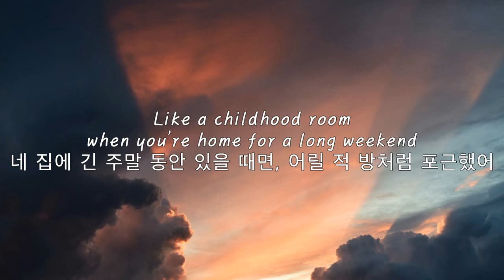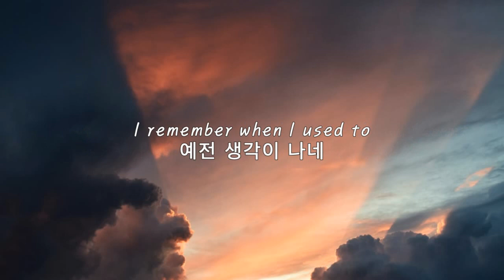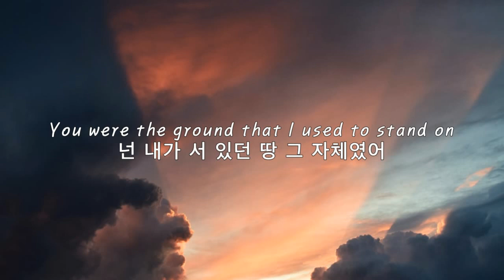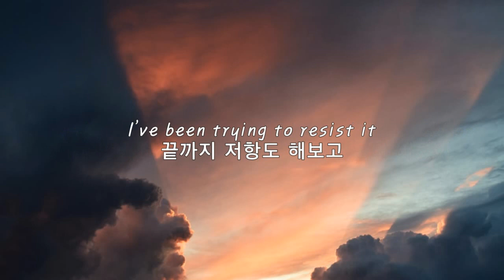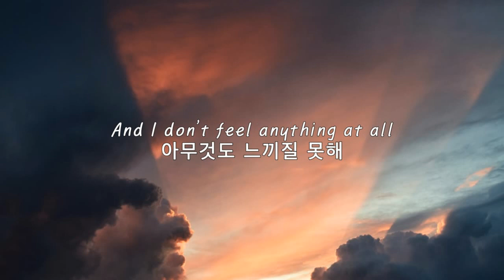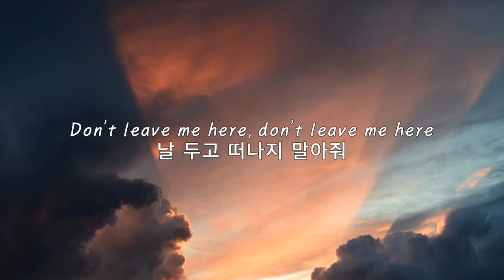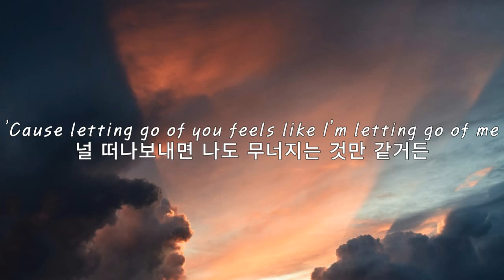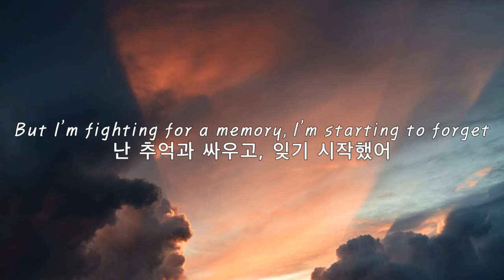날 두고 떠나지 말아줘, Katelyn Tarver - Sinking In ft. Jake Scott (2019) [가사/번역/해석]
조지아 출신의 배우이자 싱어송라이터인 Katelyn입니다. 애절한 목소리로 곡을 소화하는 것이 특징이에요.

오디션 프로그램 [American Junior]에서 뛰어난 가창력을 인정 받아 최종 10인까지 오르며 큰 주목을 받았었어요. 이 덕분에 Backstreet Boys와 작업한 바가 있는 프로듀서 Mattias Gustafsson의 도움을 받아 2006년 데뷔 앨범 [Wonderful Crazy]를 발매하였어요.

이 후 현재까지 활발한 활동을 펼치고 있습니다.

Sinking In은 미국 아칸소 출신의 프로듀서이자 인디 싱어송라이터 Jake Scott이 피처링에 참가한 곡으로, 11월에 발매되었던 앨범 [Somebody Else] 의 수록곡이에요.

둘 다 화음 하나는 정말 알아주는 가수들이기 때문에, 피처링 소식 때부터 참 기대 많이 했었는데요. 역시 기대한대로 잘 나온 것 같아요 ㅎㅎ

잔잔한 피아노 음 위에서 흐르는 Katelyn과 Jake의 목소리가 일품인 곡입니다.

사랑하는 사람이 떠나지 않길 간절히 바라는 내용을 담고 있어요.